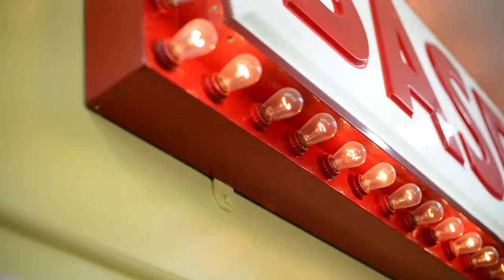MB2015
Haws Family Vacation to Myrtle Beach, South Carolina. June 1-7, 2015.